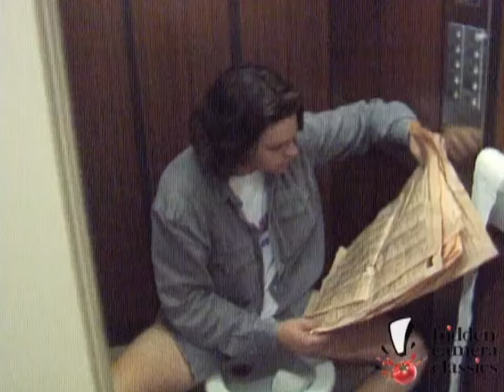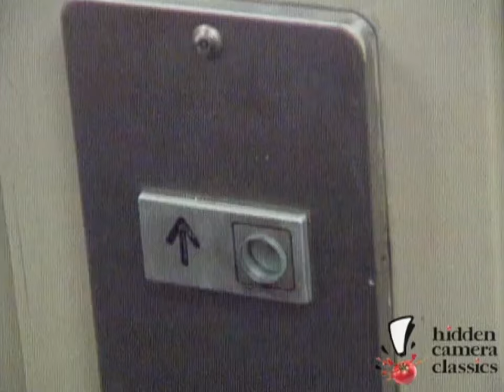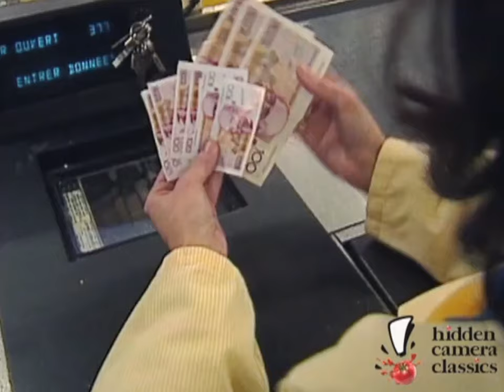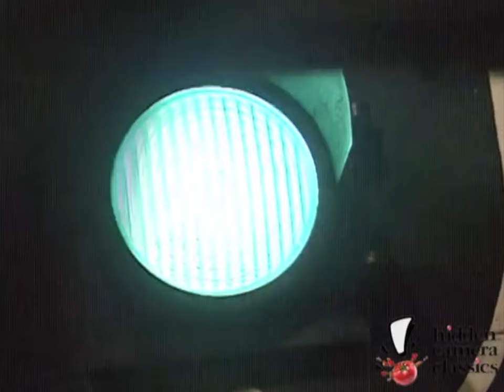Hidden Camera Classics Vol1 7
00:15

➤ 091. Funny Clothesline Prank
➤ 092. Toilet in the Elevator!
➤ 093. Greasy windshield prank!
➤ 094. Cashier Gives Counterfeit Money
➤ 095. Wheelchair Con Artist
➤ 096. BOOM! Spraying the Customers in the FACE
➤ 097. The Water Jug is ALIVE!!
➤ 098. Traffic Jam on Mall Escalator
➤ 099. Caviar Treats Jump Around Prank
➤ 100. Exploding Battery Prank!
➤ 101. Blind Woman Pours Water Everywhere
➤ 102. Accidental Amputation!!
➤ 103. Caught on Camera! Guy Falling Off a Building!
➤ 104. Pan Handling Prank
➤ 105. Zombie Apoca-CHIPS!!